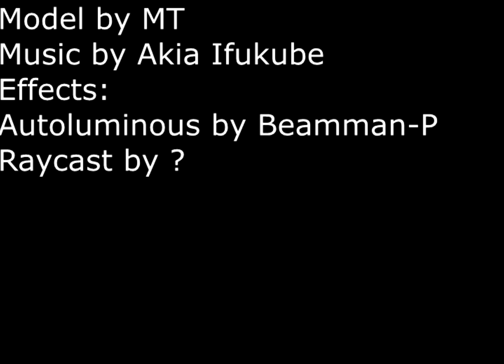Anguirus (Showa) Model Showcase - A Godzilla Fan Animation